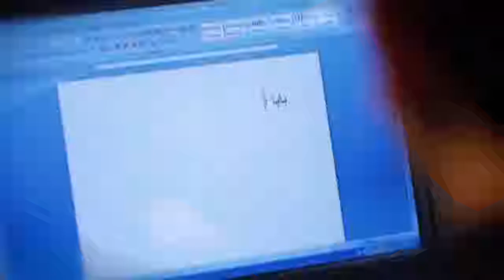حلقة ظاهرة التسول وأحكام المسألة - المنجد 5/2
حلقة برنامج الراصد فضيلة الشيخ محمد صالح المنجد قناة المجد تقديم الأستاذ مساعد المهيدب